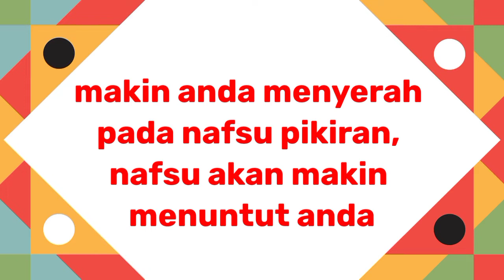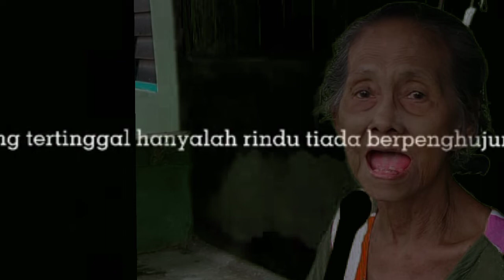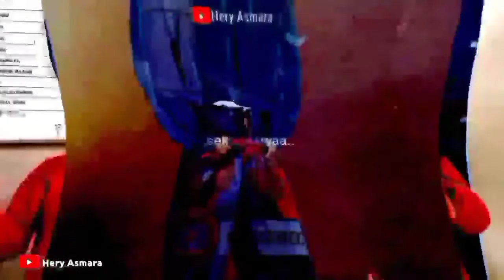PAGIKU DI ALKID || HeryAsmara | Life, Art & Motivation